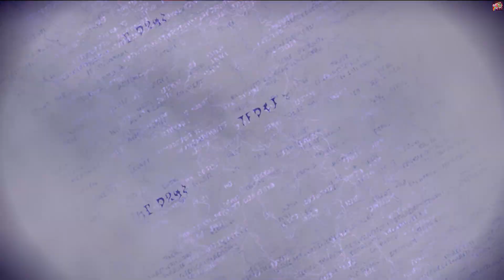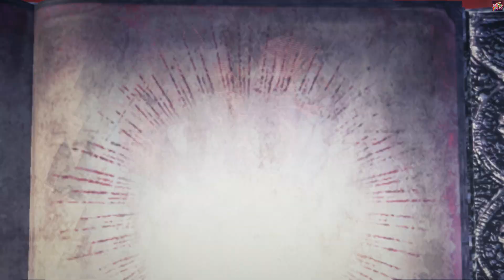BAYONETTA 3 FR #6 | J'AIME PAS VIOLA (POUR L'INSTANT)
Ouiiiiiiiiiiiiiiiiiiiiiiiiiii Attitude !